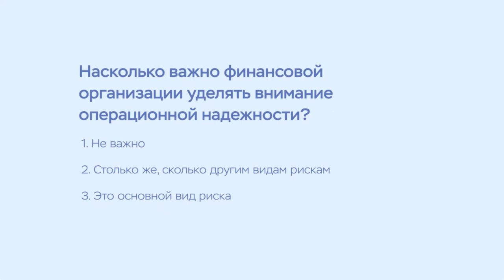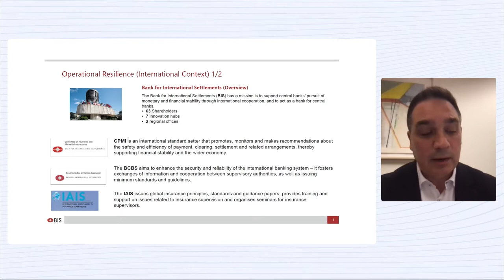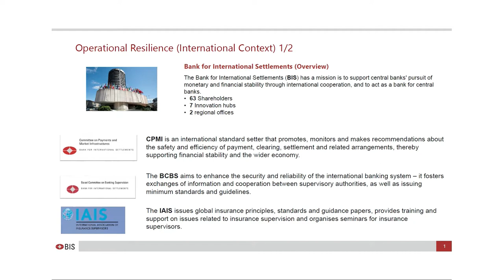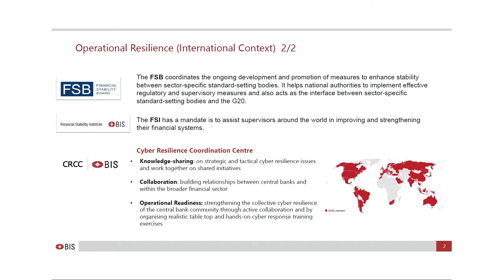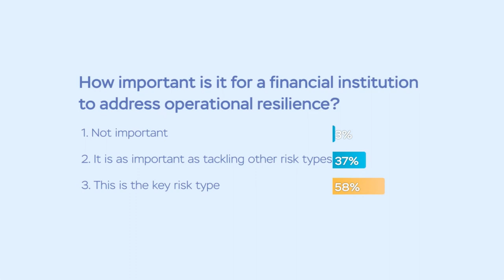Impact of information security risks on financial institutions’ resilience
INTERNATIONAL FINANCIAL CONGRESS
2 July 2021

The participants will discuss a variety of topics. What are the regulatory approaches to maintaining cyber-resilience? How are they connected to managing operational risks? What can we learn from a major Russian bank’s experience in ensuring operational resilience? What are the current challenges to operational resilience?
Given the upward trend in scope and number of information security incidents, how can regulators and financial market participants help insure financial service consumers and credit institutions against cyber-risks, and enable risk profiling of financial institutions?
Why are cyber-drills a crucial tool of stress testing? How do cyber-test sites for information security specialists work, and what could be the outsourcing models for banks with a basic license?